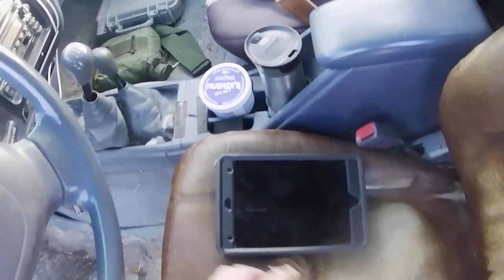Got a nice hun flight (Jan. 20, 2023)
Falconry: Hawking Hungarian partridge over an English setter's point. The great sport of falconry in the wilds of northern Wyoming.

These are my daily hawking excursions (the good, the bad and the ugly) with Clyde, a nine-times intermewed gyrkin, and Astro, my English setter. Because of the risk of Avian Influenza I did not hawk ducks in the 2022-23 season. Instead I concentrated all my efforts on hawking sharptail grouse and Hungarian partridge, with the occasional flight on homing pigeons when a slip on wild quarry wasn’t forthcoming.

Falconry Hunting wild quarry in its natural state with a trained raptor.

Shot and edited by Steve Jones